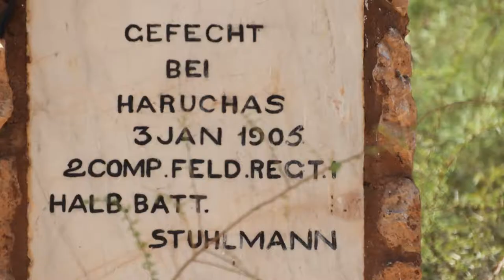Namibia 4x4 Camper N°1, Kalahari - Maltahöhe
von Süd-Afrika durch Namibia mit einem Buschcamper, tolle Erfahrung. Teil 1 Kalahari Farmstall Campsite, Bagatelle Game Ranch und Maltahöhe